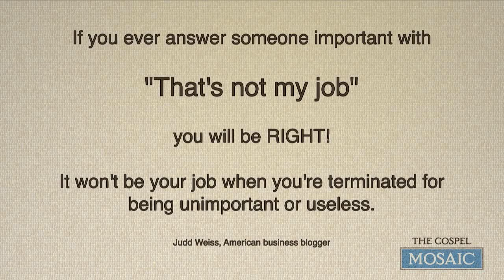The Gospel Mosaic: Jesus' Church will Continue to Thrive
Pastor Doug Schmidt  Teaches On Acts 1 & 2
Woodside Bible Church